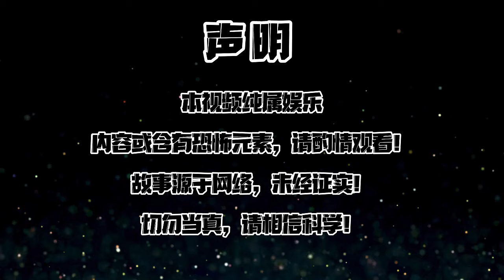【都市怪谈】【惊悚传说】——玩了通灵游戏后，朋友遭遇了一系列离奇恐怖的事件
仅供娱乐！